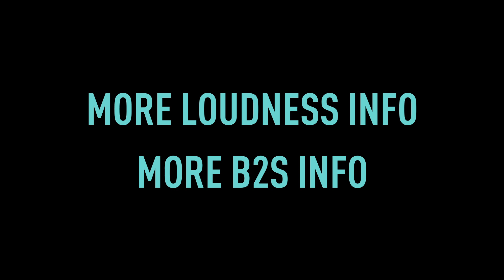Loudness 14.11.2015 trailer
The official Loudness trailer. November 14th 2015 at the Maassilo Rotterdam. Presented by b2s.

Audiotrack: B-Front - We Are One

Presale starts: September 5th 2015 at 13:00 hrs.